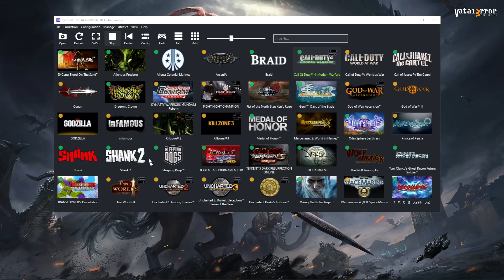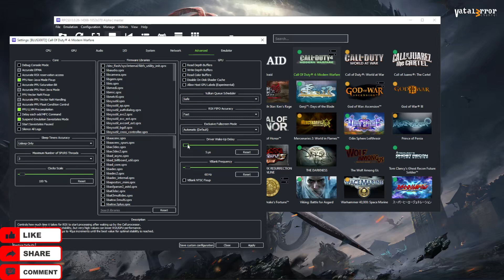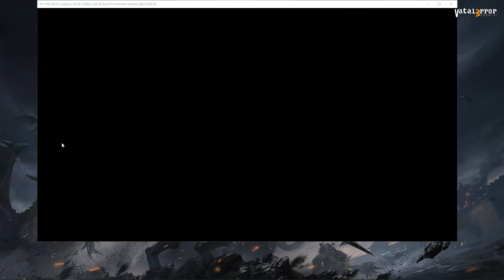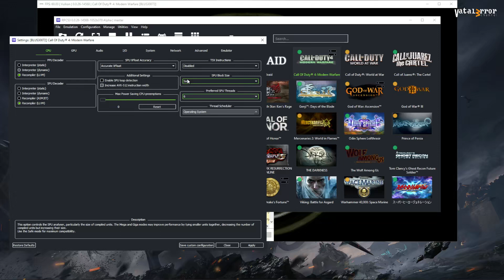RPCS3 v0.0.26-14568 Vulkan - Call of Duty: Modern Warfare (Ingame??/Vulkan)